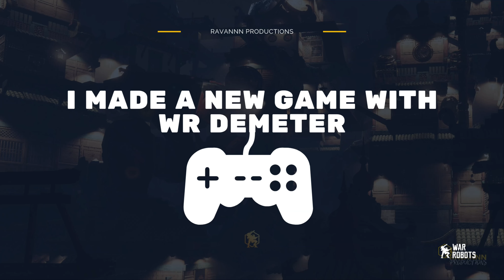I made a new WR game.!! - Ravannn originals S1E1 - War Robots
Ravannn Production Originals - S1E1
This time even bigger and better.
Demeter Race.

Everything I've used in this project belong to Pixonic company.

Made in Unity 3d game engine.

**This is not a game by pixonic. This is a little fan project of mine.

My artworks which got featured on official WR test servers in 2021

Inception, by Aakash Gandhi.